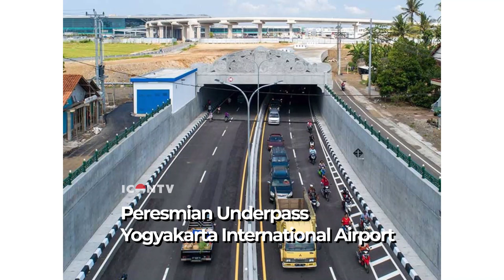Peresmian Underpass Yogyakarta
---Berita---
Underpass Yogyakarta International Airport diresmikan Presiden Jokowi hari ini, jumat 31/01/2020. Underpass YIA memiliki panjang 1,4 km dan tinggi terowongan 5,2 meter.Terdiri dari area jalan tertutup (terowongan) sepanjang 1,095 km, serta area terbuka 300 meter. Dilengkapi CCTV yang terhubung langsung dengan Bandara YIA.